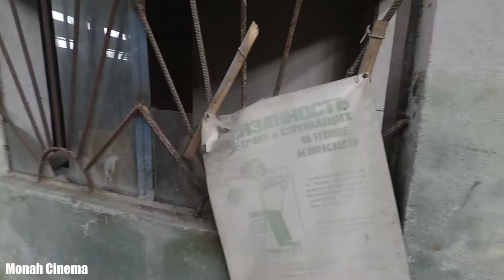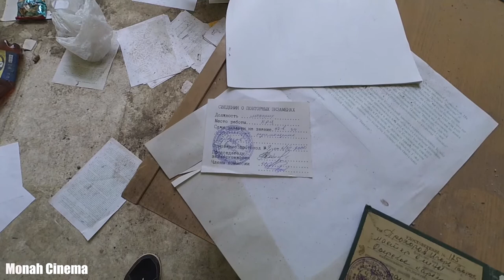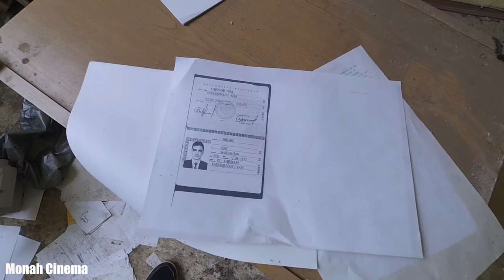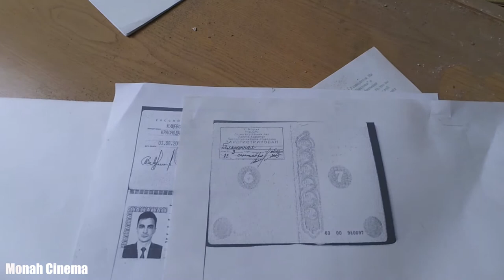ЗАО Озерский ГБКС, город Озёры, ул. Юрия Сергеева, Камнерезный цех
Всем Привет!!!
Если ты хочешь помочь нам:
3) напиши любой коммент внизу под этим видео